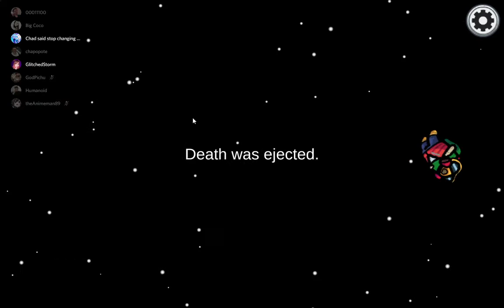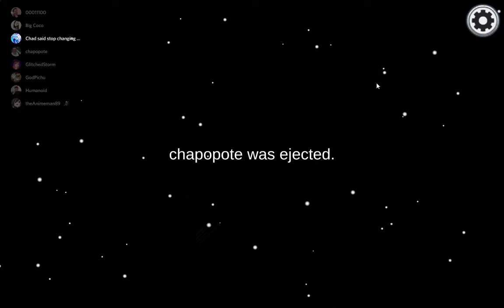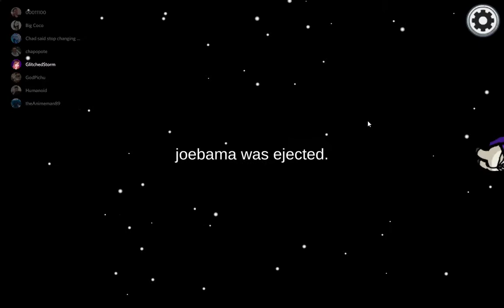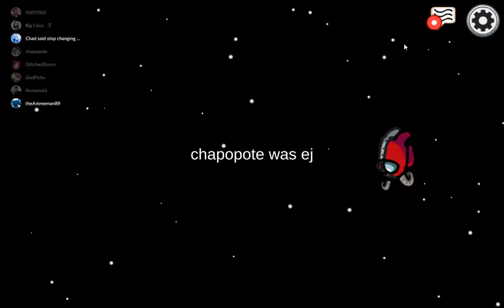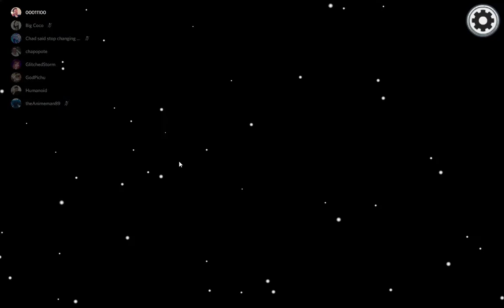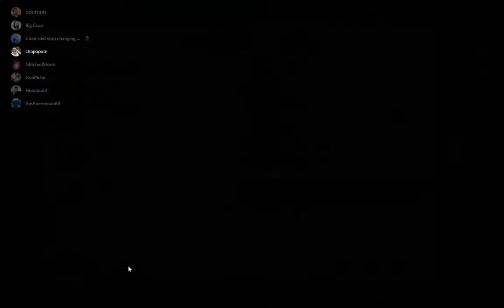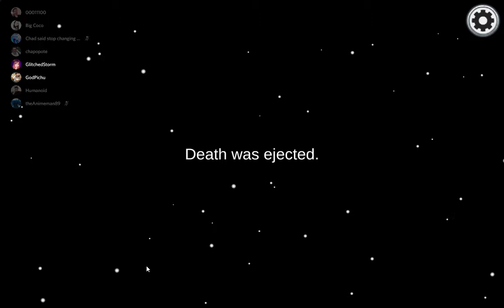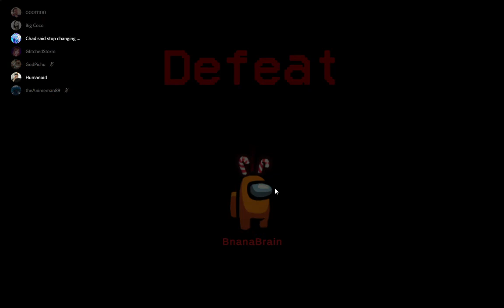Among Us - Pichu's Orgasm Voice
Something not right with Pichu when he uses that voice.